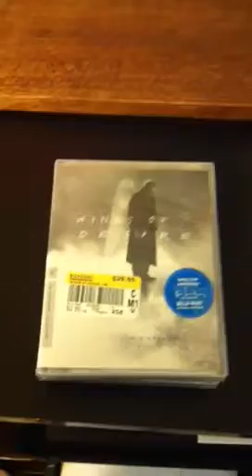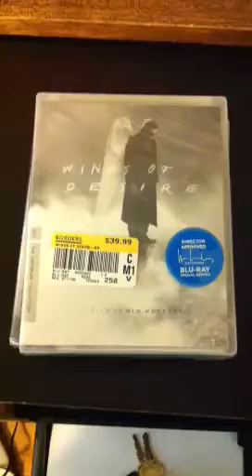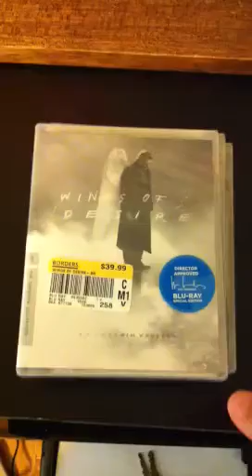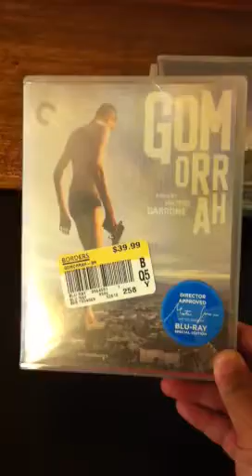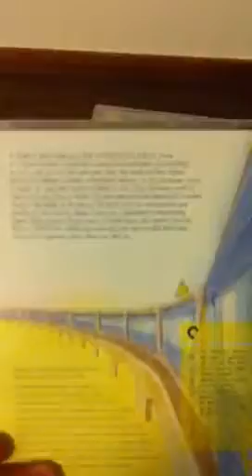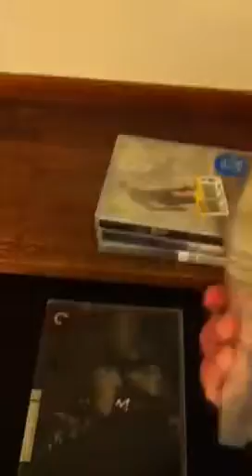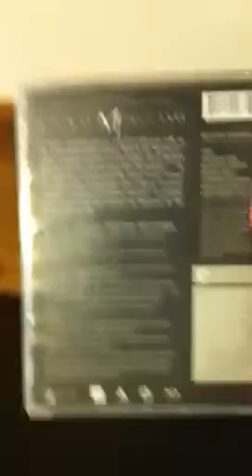Criterion Update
Hey guys this is my first criterion update I will be starting to collect some of criterion titles that I want and this are some of them enjoy guys thanks.